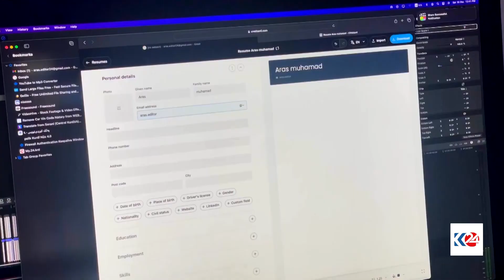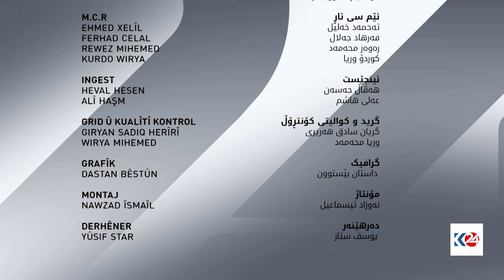سی ڤی | مارکێتینگ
سی ڤی 28/12/2023